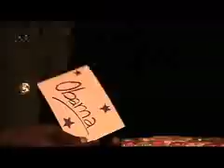Obama be thy Name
„Obama be thy name is "Ohanglaman" MAKADEM's musical contribution to the US presidential elections. As a world citizen, the Kenyan afro-fusion & reggae artist calls upon every American to vote. Inspired by the musicians international approach, filmmaker Katrin Ender worked out a concept bringing across the universal message of the song.

Song title: Obama be thy name
Artist: Makadem
Composer: Makadem
Production: Katrin Ender
Director: Katrin Ender
Cameraman: Willie Owusu
Editor: Katrin Ender